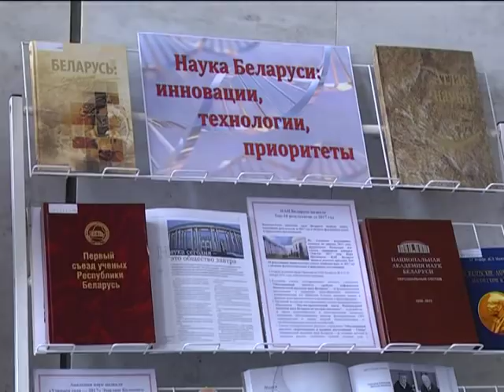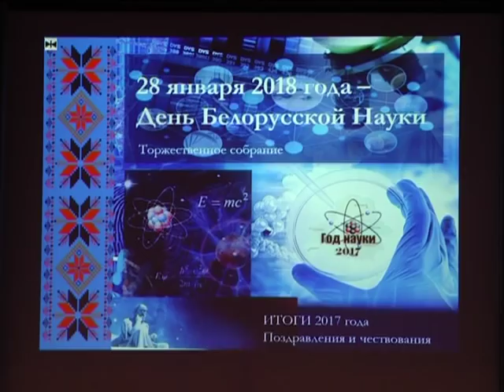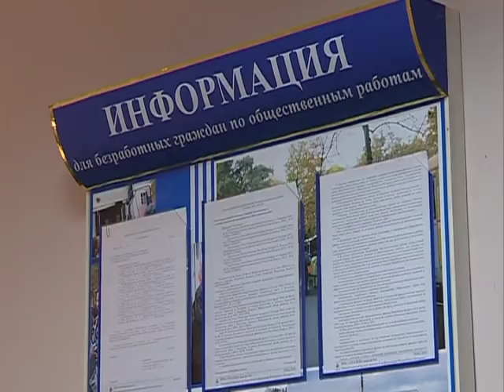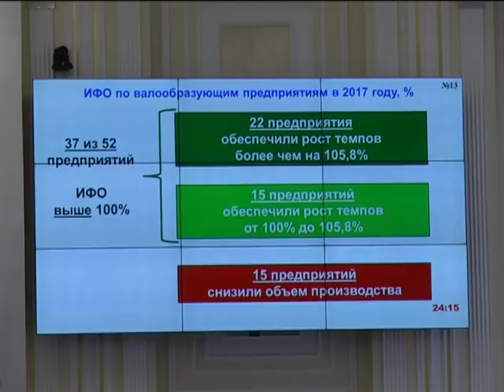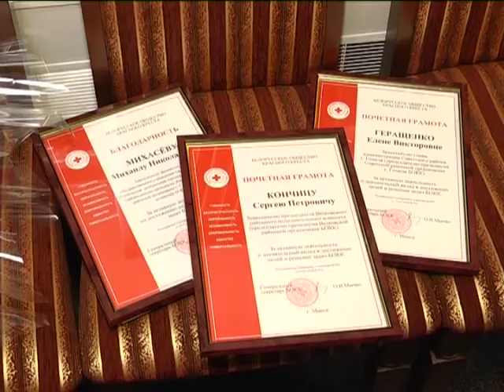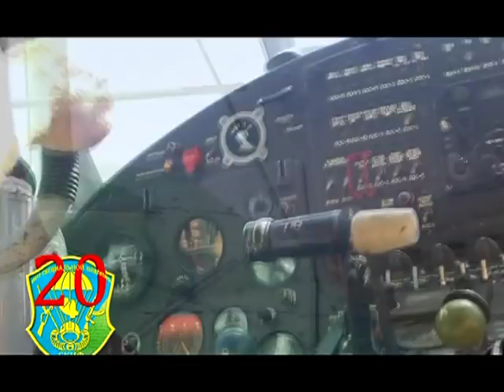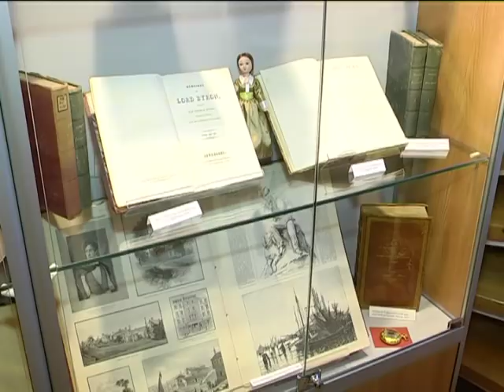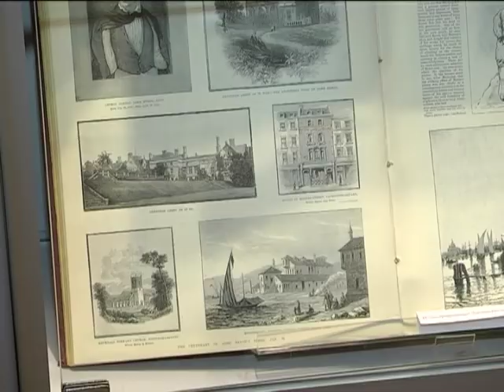28 01 2018 НОВОСТИ НЕДЕЛИ